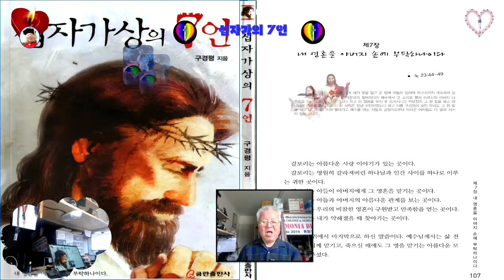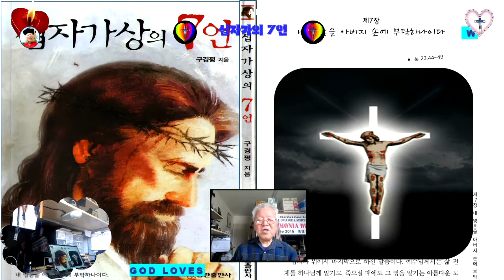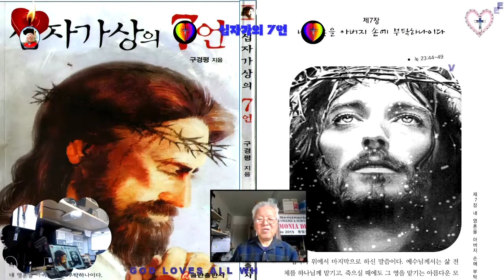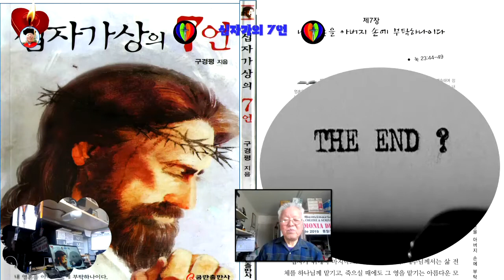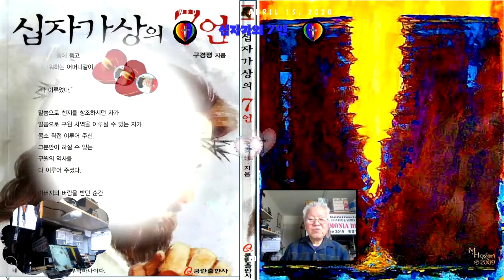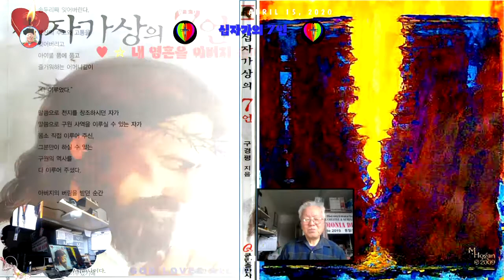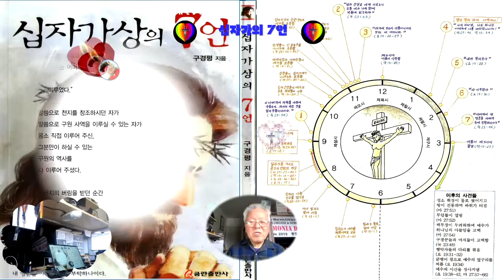십자가의 7언 💖아버지 내 영혼을💖아버지 손에 💖부탁하나이다💖M T M 💖구경평 💖 Rev Dr Th D